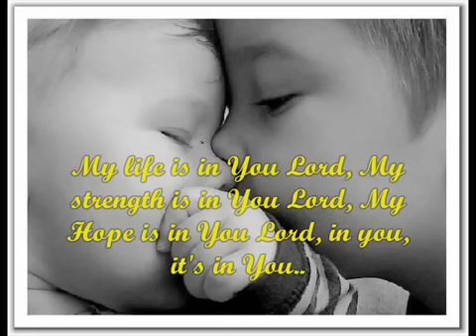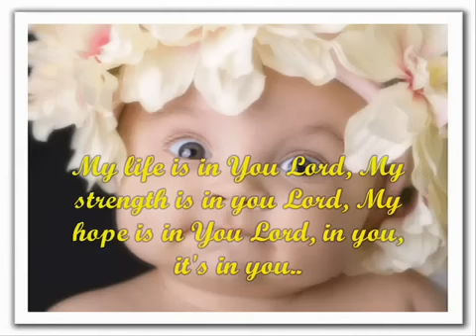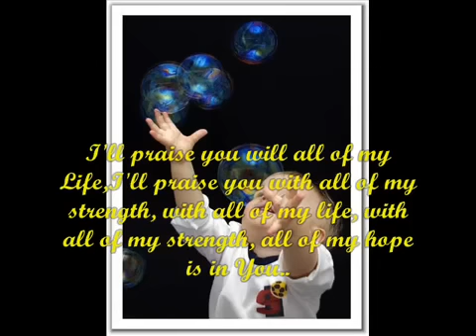My Life is in You Lord...